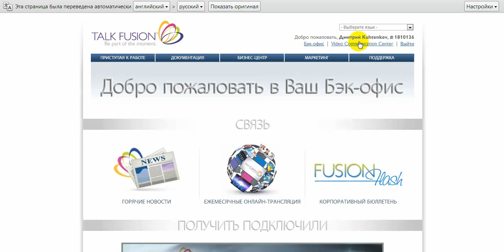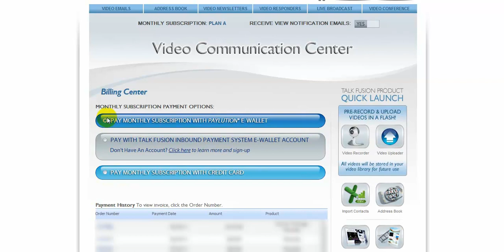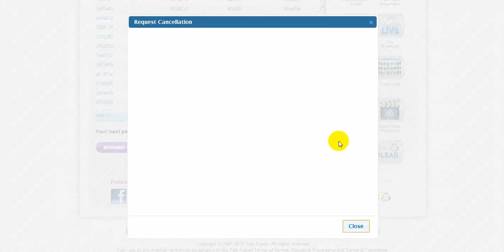Как заплатить абон.плату в ток фьюжн из помощью paylution.